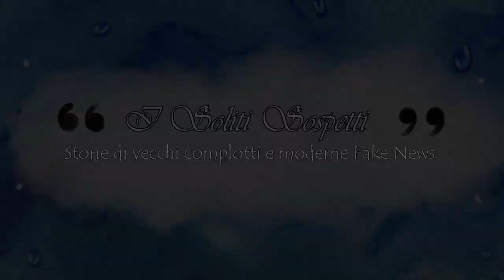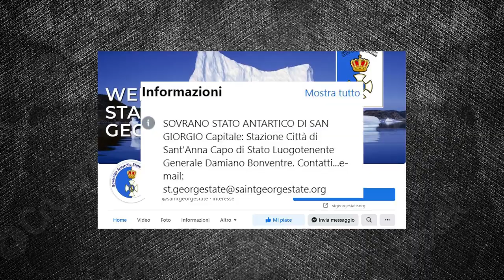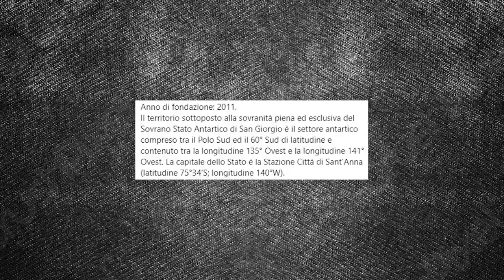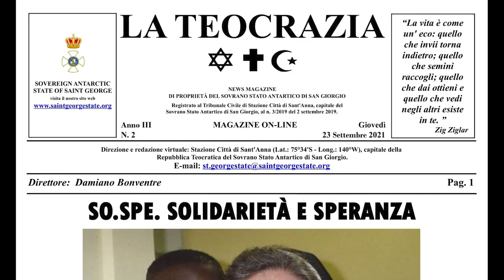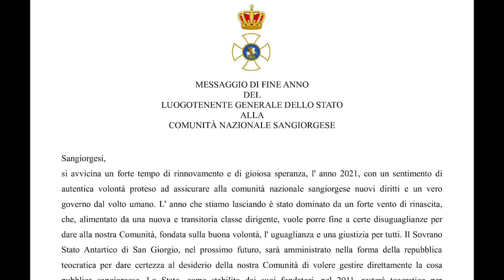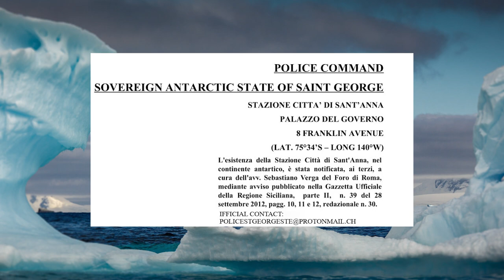la bufala dello Stato Antartico di San Giorgio [I soliti sospetti #1]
I soliti sospetti è il format attraverso il quale vi racconterò storie di complotti fantasma, astute truffe e disavventure varie legate al fenomeno delle Fake News.
Nella puntata di oggi vi racconto la storia del Sovrano Stato Antartico di San Giorgio, una nazione fantasma messa in piedi da un gruppo di truffatori allo scopo di...beh, lo scoprirete solo guardando il video ;)

📢CREDITS📢
Musiche di sottofondo: